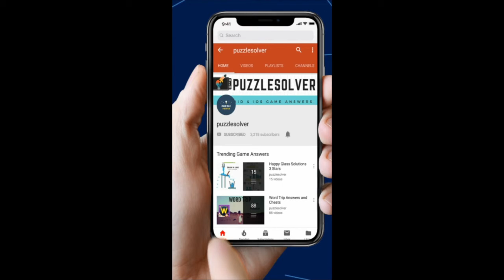Wordbrain Cat Level 3 Answers - Wordbrain Cat Updated 2019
Wordbrain Cat Level 3 Answers, The puzzle was updated on January 31, 2019. The answers and the complete walkthrough are as follows.